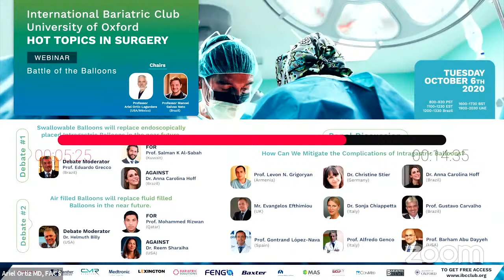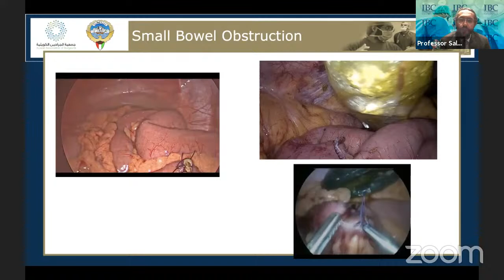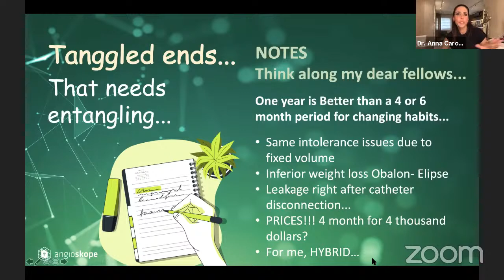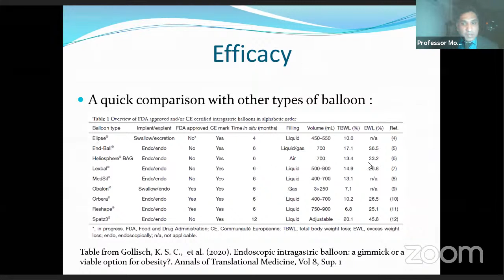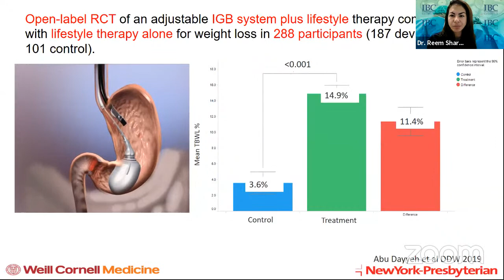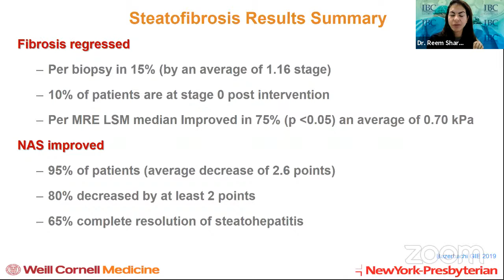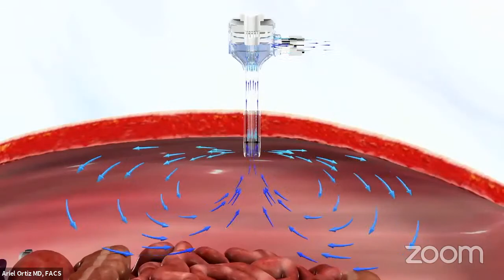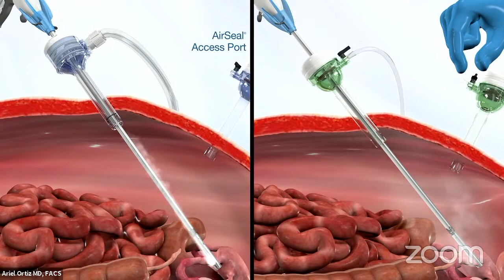Battle of the Balloons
Lectures:
Discussion #1
Swallowable Balloons will replace endoscopically placed Intragastric Balloons in the near future. - Professor Eduardo Grecco, Professor Salman K Al-Sabah, Dr. Anna Carolina Hoff
Discussion #2
Air filled Balloons will replace fluid filled Balloons in the near future. - Dr. Helmuth Billy, Professor Mohammed Rizwan, Dr. Reem Sharaiha

How Can We Mitigate the Complications of Intragastric Balloons?
Discussion Panel:
Professor Levon N. Grigoryan, Mr. Ecangelos Efthimiou, Professor Gontrand Lopez-Nava, Dr. Christine Stier, Dr. Sonja Chiappetta, Professor Alfredo Genco, Professor Gustavo Carvalho, Professor Barham Abu Dayyeh